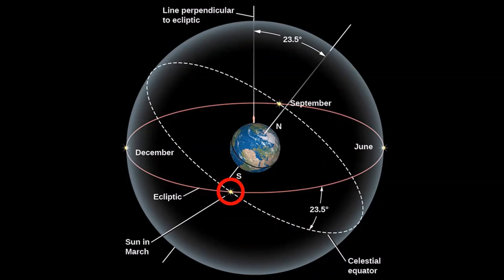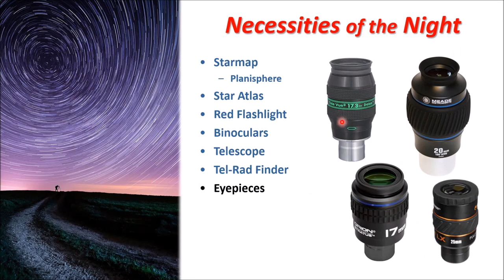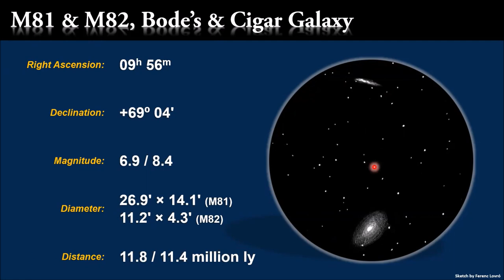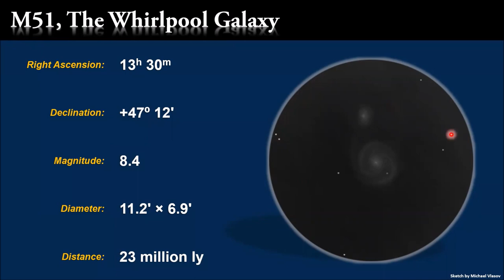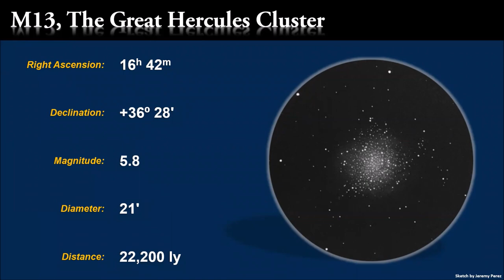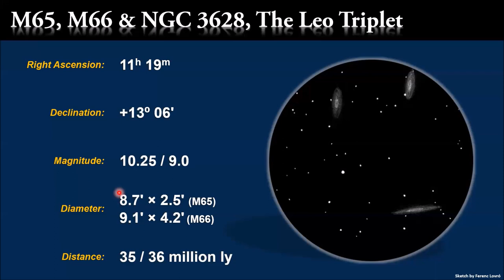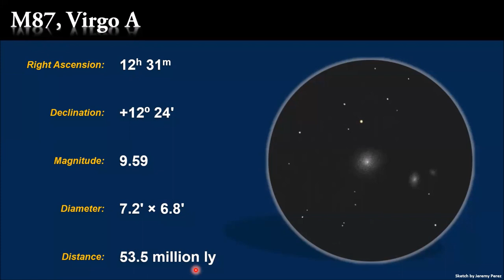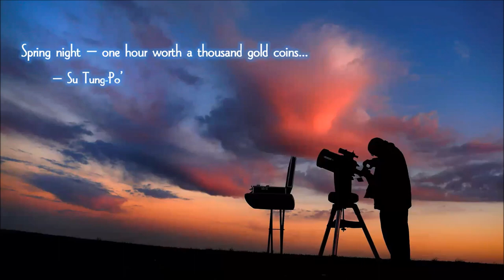Seasonal Stargazing Series: The King of Spring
"The King of Spring"
presented by Richard Bell

Spring ushers in a new season of stargazing for many skywatchers. Those long, cold nights of winter are at last behind us. Skies become clearer, temperatures become more bearable, and nights are still long enough to explore the splendors of the spring sky. Among the spring stars we find ancient heroes and mighty beasts that rule over the night. Looking closer with binoculars or a telescope reveal magnificent star clusters and distant galaxies. Please join us as Richard Bell takes us on a colorfully illustrated tour of the spring sky. Along the way we’ll explore the large-scale structure of the universe, and find out who (or what) is the true King of Spring.

About the Speaker:
Richard Bell has been a die-hard amateur astronomer for over 40 years. He’s had just about every astronomy-related job one can have in Kalamazoo. He worked at the local planetarium for nine years, sold telescopes at a local hobby shop for six years, and has taught introductory astronomy classes at many local colleges and universities. Richard is an avid observer; having completed several of the Astronomical League’s observing programs and considers himself a budding astrophotographer. He is a lifetime member and current President of the Kalamazoo Astronomical Society.